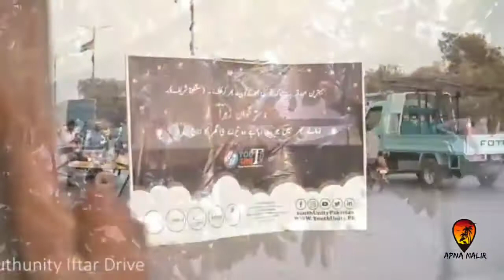Iftar Drive from Youth Unity Malir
ایسا ہے ہمارا ملیر ❤️

ملیر کالا بورڈ ۔

ملیر میں سرگرم فلاحی تنظیم "یوتھ یونیٹی" کی جانب سے ملیر میں تیس روزہ افطار کا احتمام ۔

یوتھ یونیٹی کی جانب سے سحری پیکیجز کا بھی احتمام  کیا گیا ہے جس میں کم و بیش سینکڑوں گھروں تک سحری پہنچائی جاتی ہے ۔

بلا تفریق لوگوں کی خدمت کے حوالے سے کام کرنے والی یہ فلاحی تنظیم داد کی مستحق ہے ۔